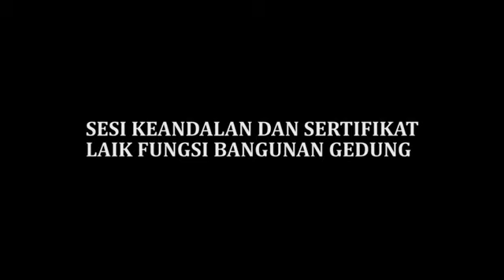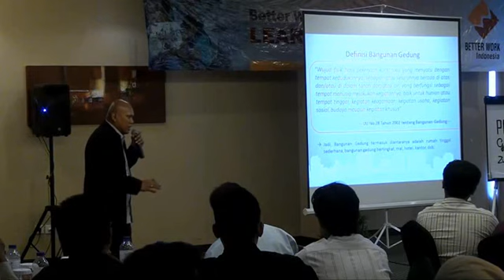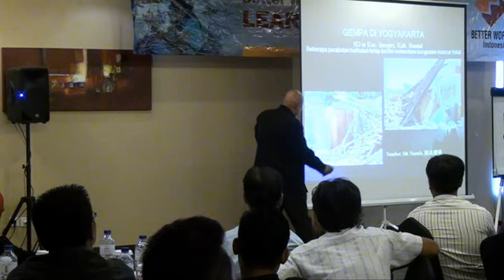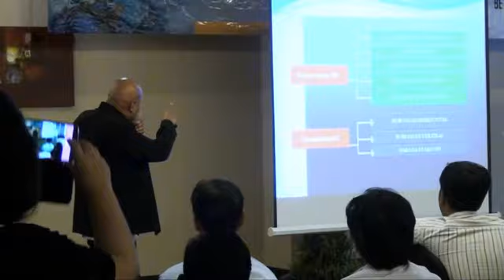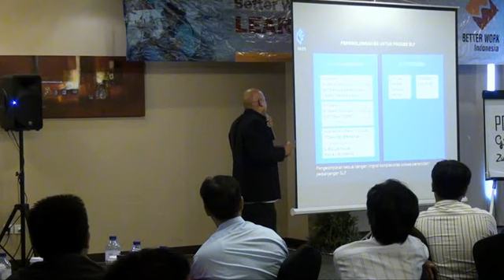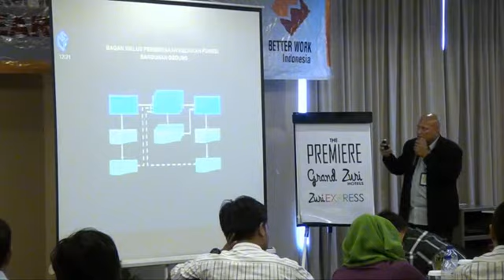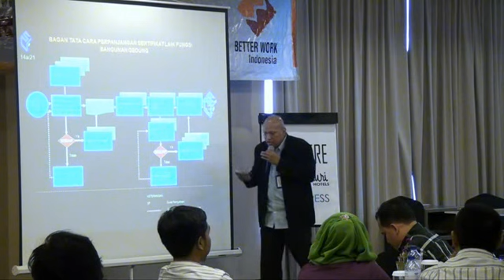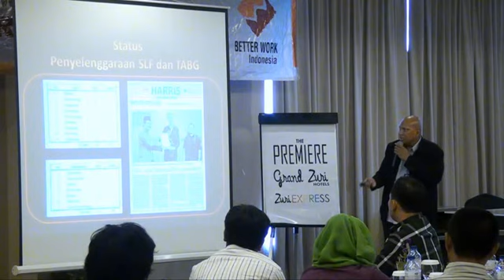Building Safety Seminar_Sesi Keandalan dan Sertifikat Laik Fungsi Bangunan